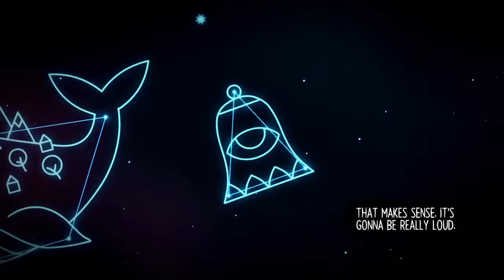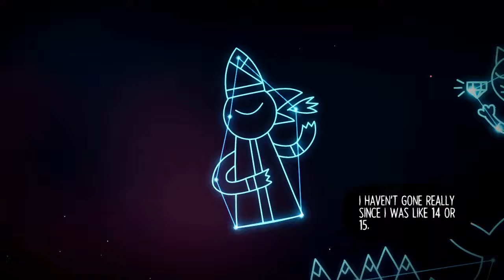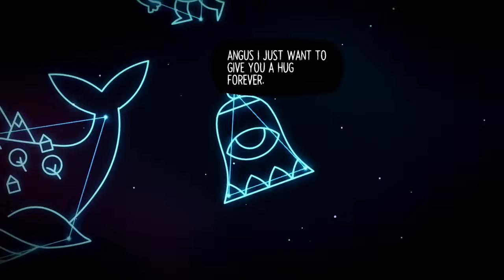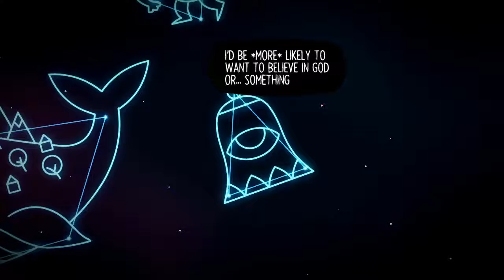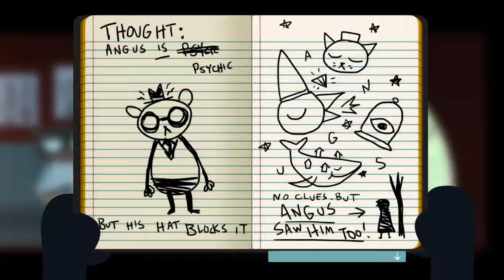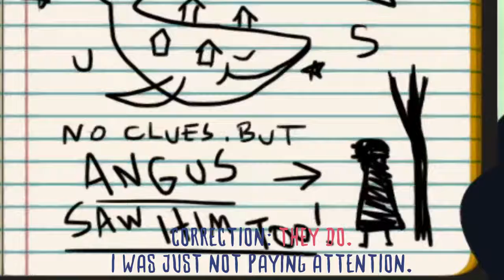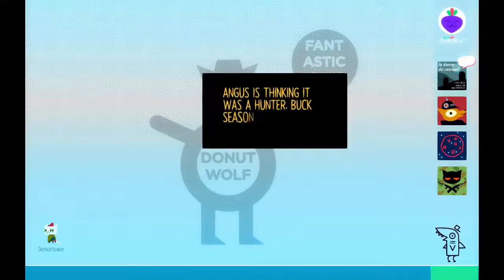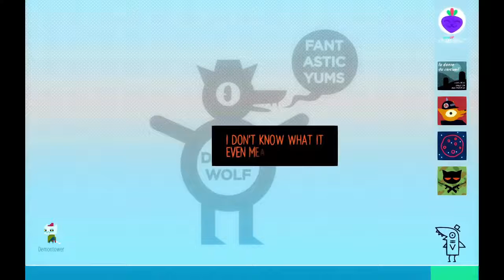Night in the Woods Playthrough - Episode 19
Volume down at 35:46 cuz I put an MGM sound clip to cover my silly not-so-gentle scream.

In every kind man, there often lies horrid past which led to every breathing they took until today.